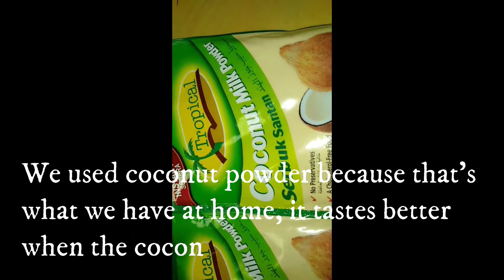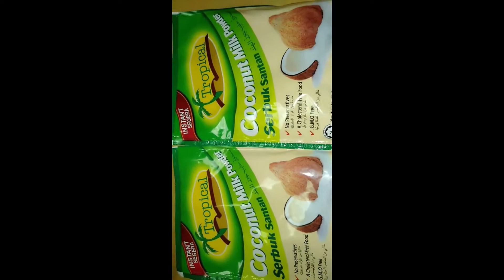Ginataang Kamoteng Kahoy || Aloha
Aloha & Mang Ben Vlogs